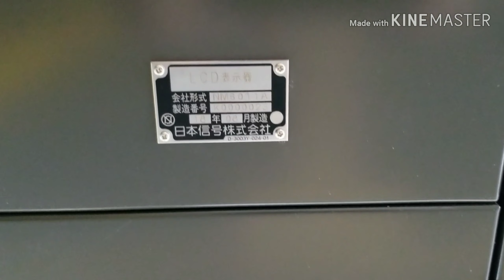【ホーム更新遅いのがわかった(かも?)】仙台市地下鉄南北線 富沢駅 電光掲示板状況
八乙女と同じくお先に的な感じに。
ホーム更新するのが遅い理由がわかったかもしれません。それは後半でわかります。